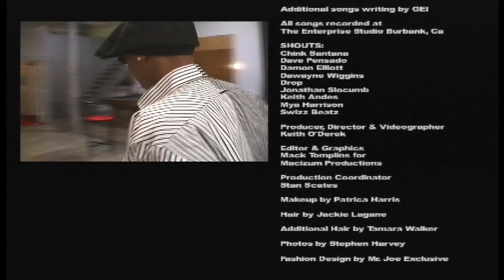Recording Artist GEI EPK by filmmaker Keith O'Derek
DaddyRed Entertainment Greg Curtis presents the recording artist GEI. Swizz Beatz, Mya Harrison, Damon Elliott, and several other industry veterans endorse recording artist GEI. Filmed by Keith O'Derek/Upfront Productions.